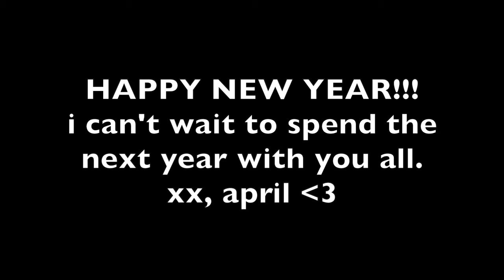FIRST VLOG OF 2024 | setting 2024 goals, my 2024 word of the year, New Years Eve vlog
BOOK BOTOX WITH ME via DM's @theglowbar_np on instagram of TikTok!!